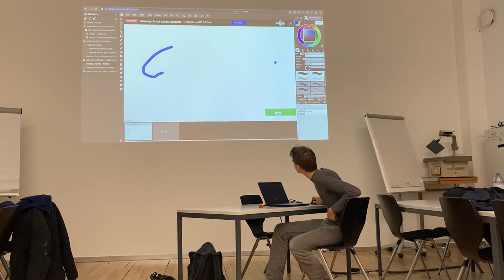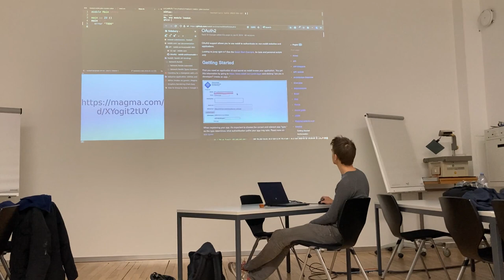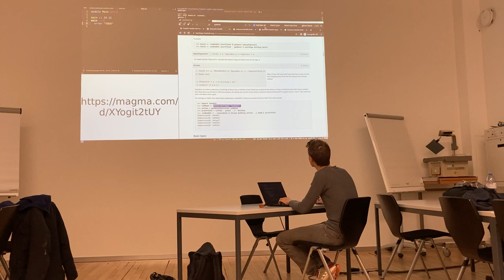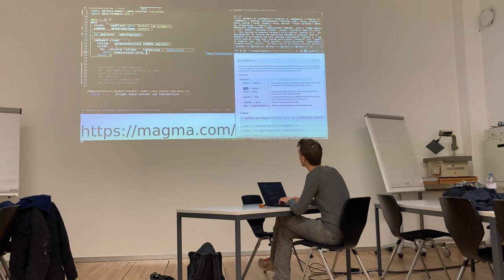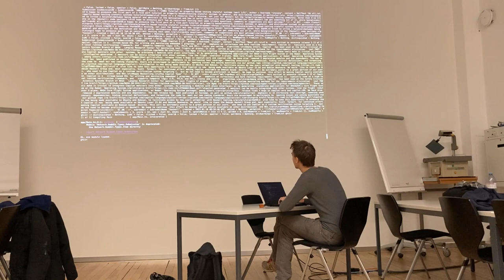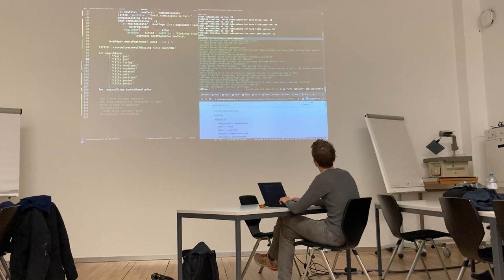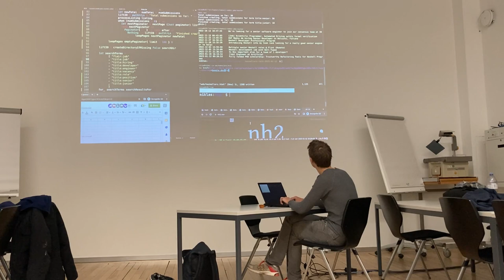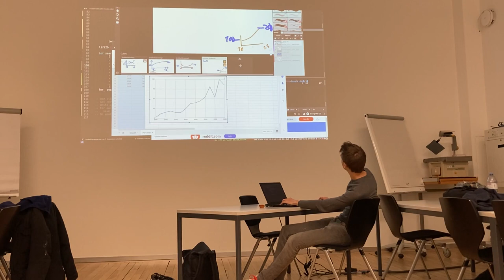Niklas Hambüchen - Writing a tool to graph job postings on r/haskell - HaskellerZ January 2023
For years, people have been complaining that the number of Haskell jobs is decreasing, while others have contended that open positions for Haskell developers are only increasing. In this talk, Niklas Hambüchen will aim to put this debate to rest by showing us how to use Haskell to write a small tool that will graph the job postings on r/haskell over time.